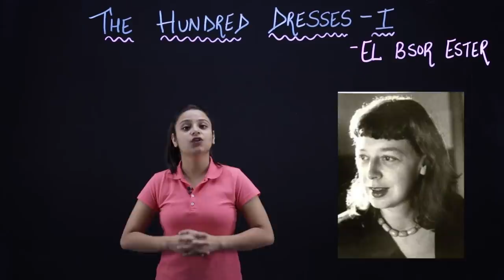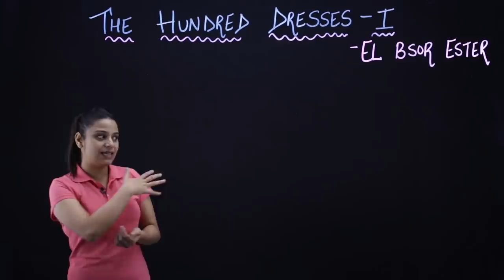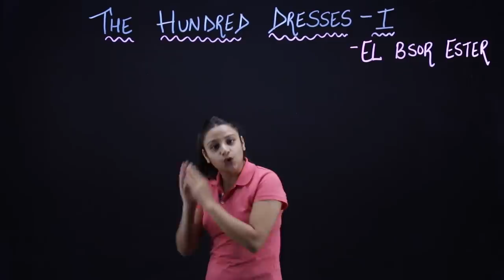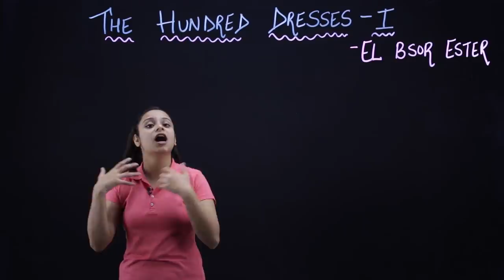The Hundred Dresses Part 1 | The Hundred Dresses Class 10 in Hindi | WITH NOTES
The Hundred Dresses Part 1
The Hundred Dresses Class 10 in Hindi
The Hundred Dresses Class 10 in Hindi part 2
The Hundred Dresses Class 10 in Hindi summary
The Hundred Dresses Class 10  in English
The Hundred Dresses Class 10  in Hindi animated
Class 10 The Hundred Dresses
Class 10 The Hundred Dresses Part 1
Class 10 English  The Hundred Dresses Part 1 Summary